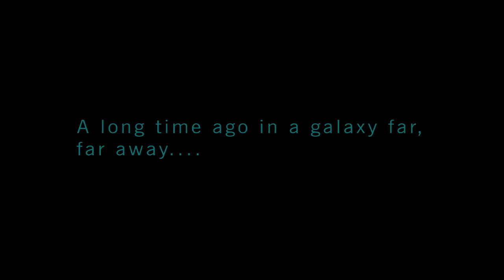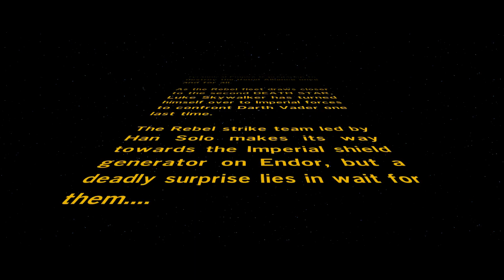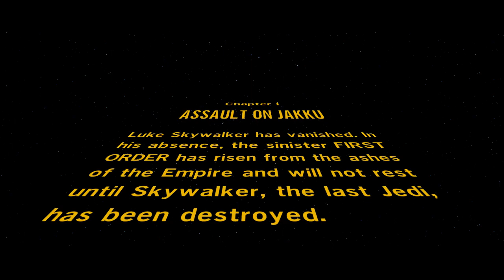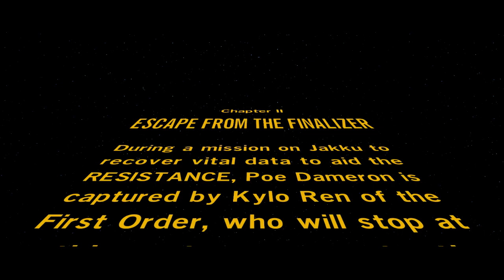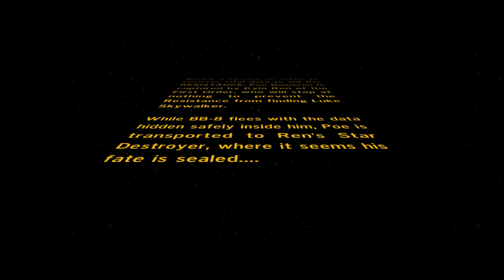Lego Star wars Force awakens letsplay part 01 hd hq